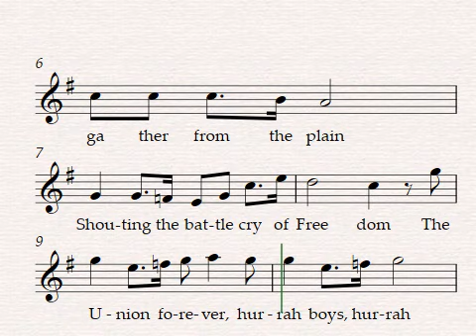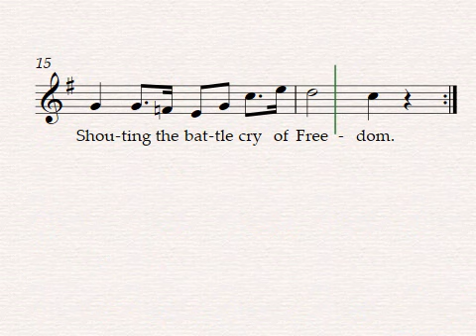Battle Cry of Freedom. Partitura para flauta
¡Hola a todos los amantes de la música en mi canal de YouTube! 🎶 Si te encanta explorar melodías conmigo y aprender más sobre la historia detrás de cada nota, ¡te invito a suscribirte y activar la campanita para no perderte ninguna de nuestras aventuras musicales! En esta ocasión, estaremos explorando la poderosa "Battle Cry of Freedom", una pieza que nos transporta a la época de la Guerra Civil Americana. ¡Únete a la comunidad y descubre cómo la música y la historia se entrelazan de manera fascinante! 🔔🎵 ¡Espero verlos en el próximo video!